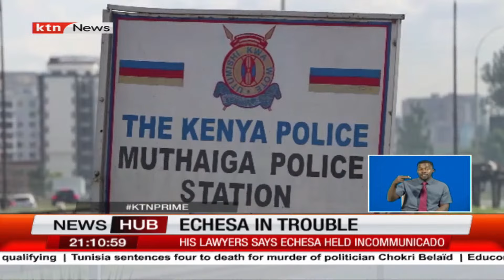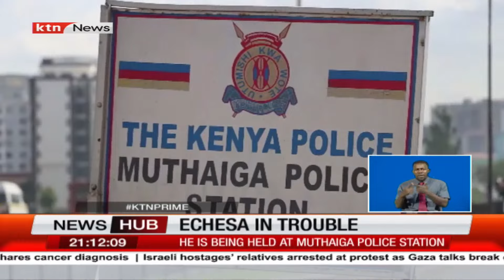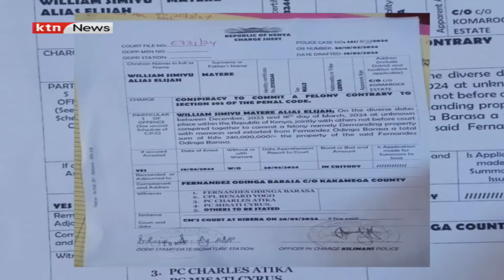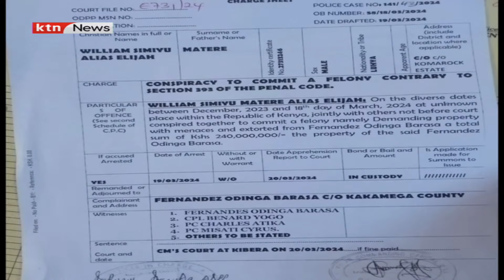Former CS Echesa in police custody over alleged connections to extortion